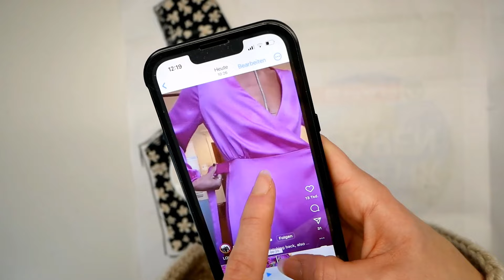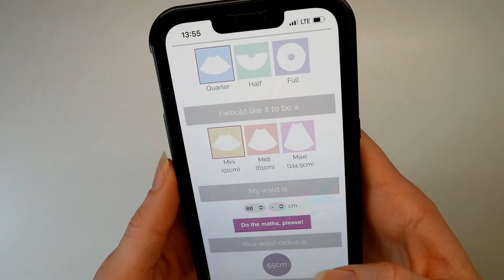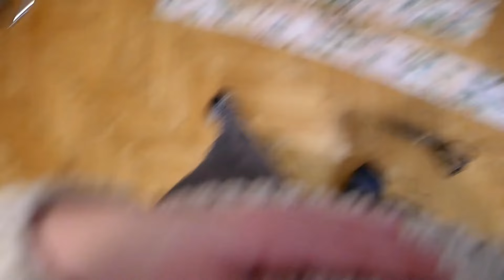Ich nähe mir mal wieder ein INSTAGRAM-Kleid nach 🥂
mein Stoff (selbst bezahlt) hab ich online leider nicht gefunden (Stoffgeschäft Komolka Wien)

✰ mein BUCH rund ums Upcycling, Thrift Flips und Nähen ist überall wo's Bücher gibt ab dem 18.01.21 erhältlich:)
(Werbung in eigener Sache)
✰ Jede Woche gibt’s übrigens neue „aus ALT mach NEU Videos“, Upcyclings / Refashions, Lifestyle-Videos oder andere Näh–Projekte! Muhahaha … :P